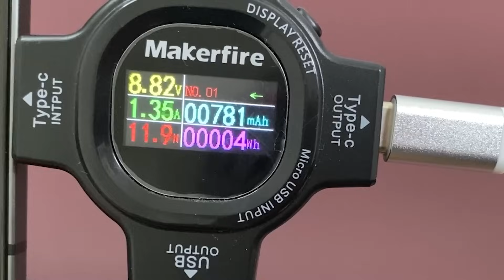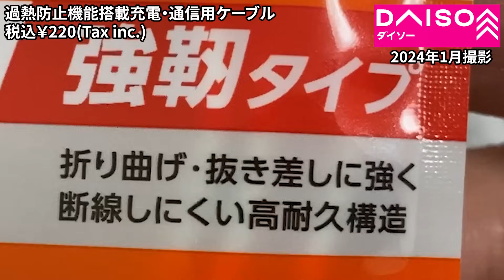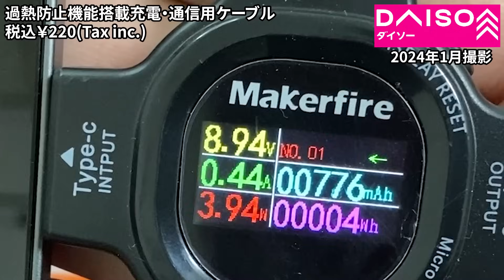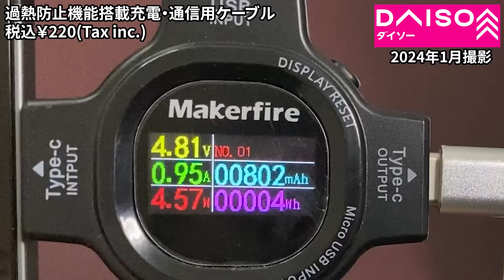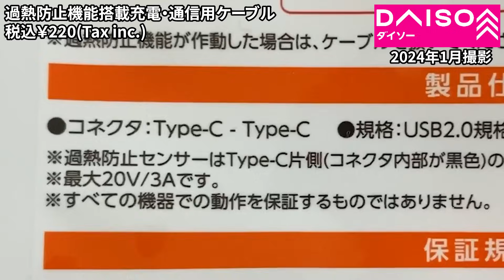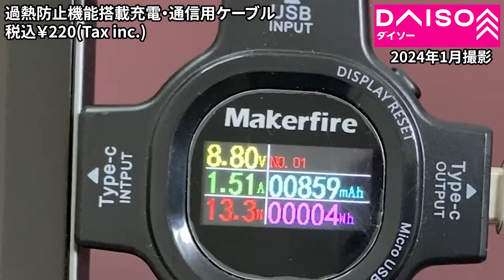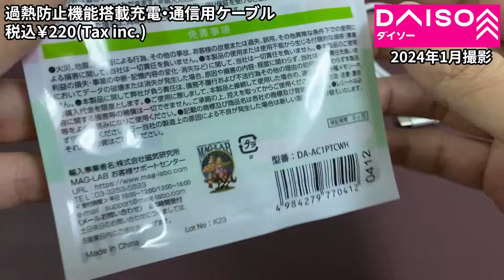【ダイソー購入品】過熱防止機能搭載 Type-Cケーブルが220円！コスパいい？！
今回は過熱防止機能搭載 Type-Cケーブルです。
type-Cとtype-Aの２種類販売されていて、C-Cの方はPD対応ということで、２２０円の値段も気になって買ってみました。

（参考）
●Amazonで販売されている似たような商品はコチラ